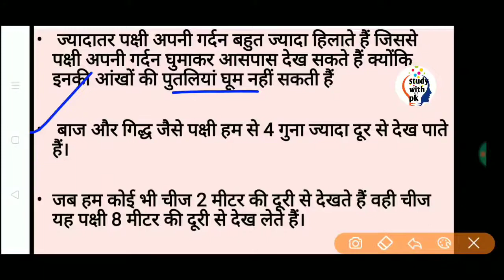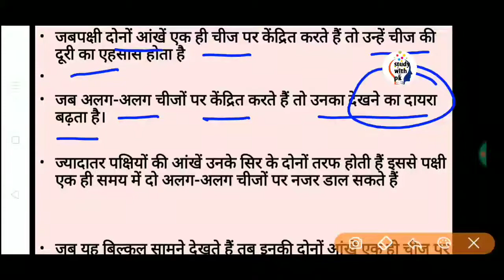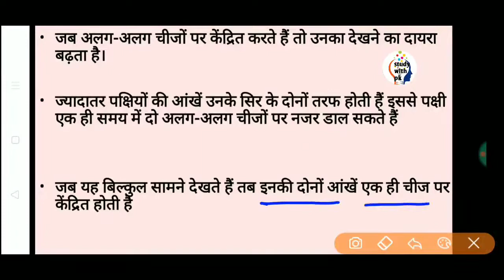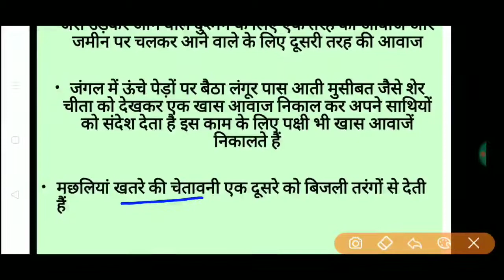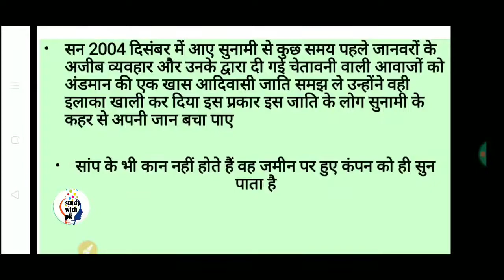NCERT EVS Notes for CTETand Tet ll Evs NCERTnotes for CTET bystudy with PRIYANKAll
Hello dear Friends this is Priyanka Verma and by the help of vedios you can crack your exam so you work hard and always feel motivated.Best of luck

Top Evs MCQ Questions on live class At 9pm

For PDF File it's make essay to understand  things.

What is Nipa

ctet previous year question paper in hindi paper 2

# NCERT Evsnotesfo CTET
EvsNotes forCTET
EvsNCERTnotes forCTET
# EvsNCERTNotesforCTETby Study with Priyanka